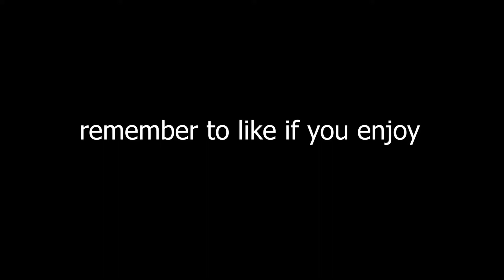lovely 💕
If you see this ily

Am I the Best 8 yr old Non Claw Controller Player?